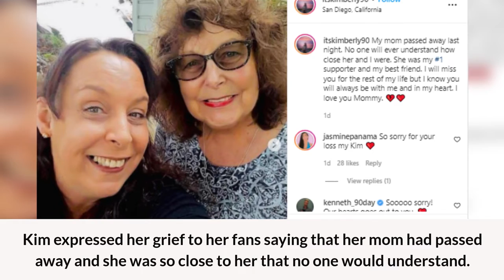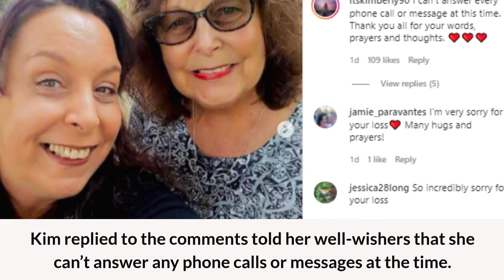90 Day Fiance’s Star Kim’s Mother Passed Away and Usman expresses His Condolences.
The 90 Days star from 90 Day fiance: Before the 90 Days, Kim Menzies has appeared in the fifth season of the show. She loves Sojaboy Usman Umar and wants to be with him. Her mother Sally who featured in the show also supports her and wishes the best for her life. But unfortunately, Kim has revealed a piece of news about her mother this Tuesday.